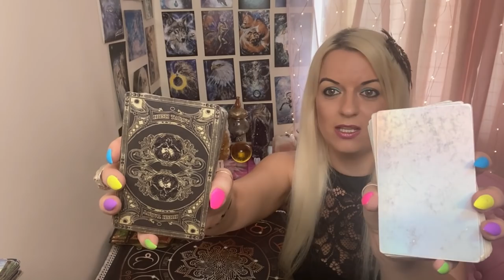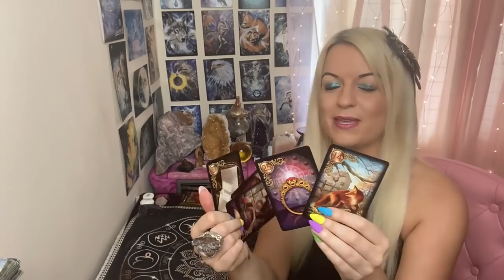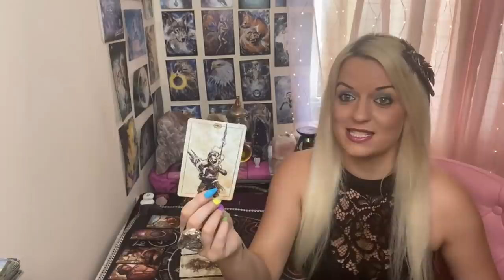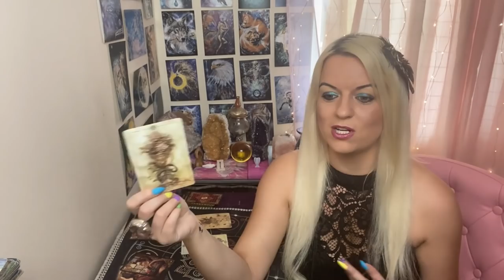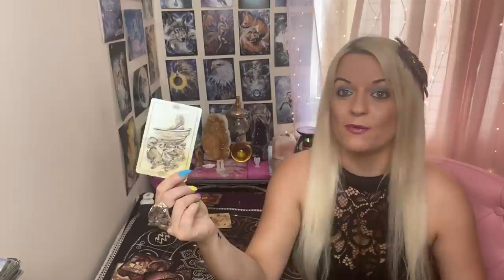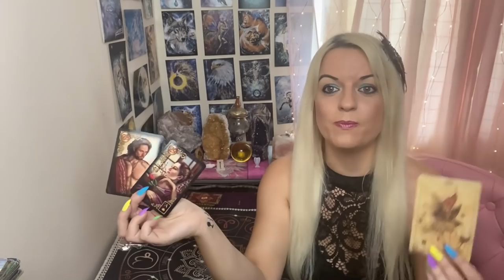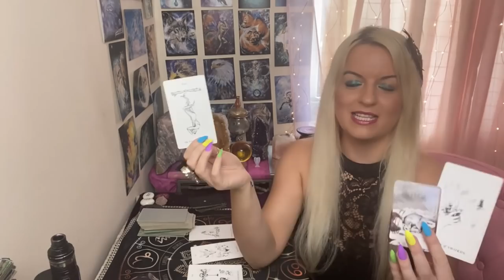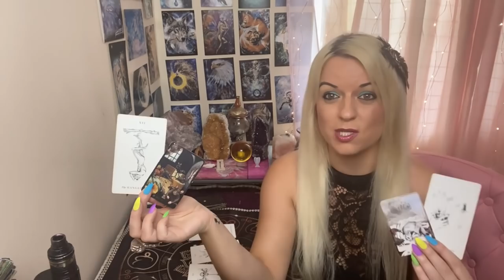What are their feelings for you?🤷‍♂️🙊 Pick a card!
🌞Deck Two: 16.31